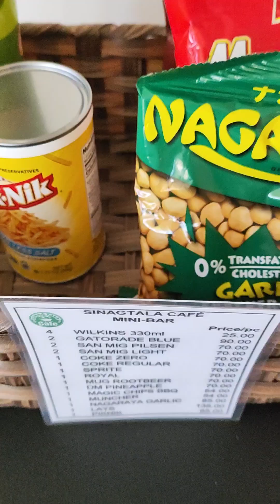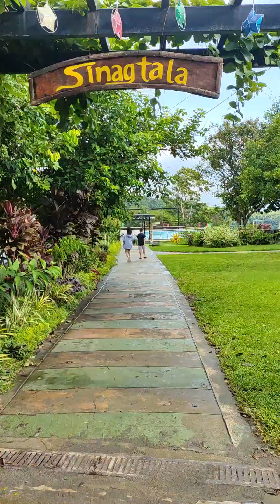SINAGTALA CAFE EXPERIENCE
located at Tala Orani Bataan